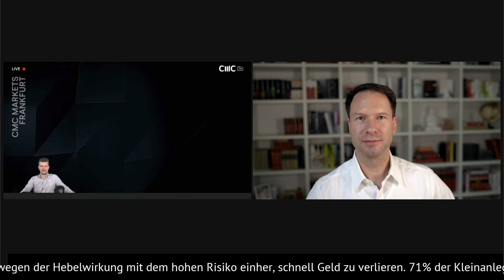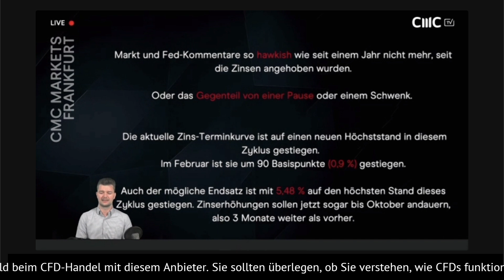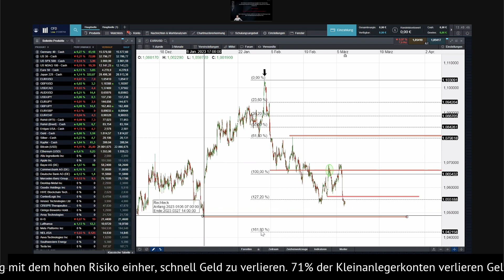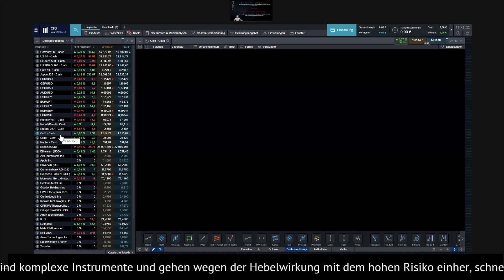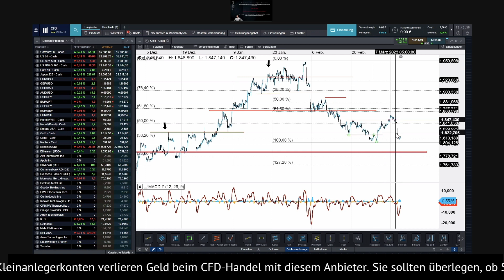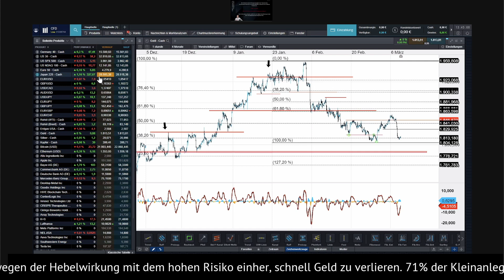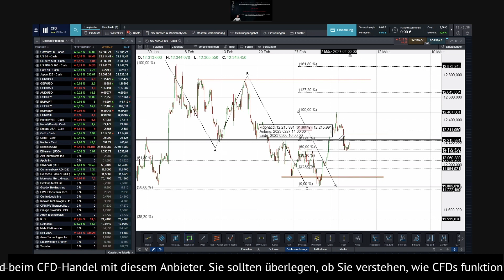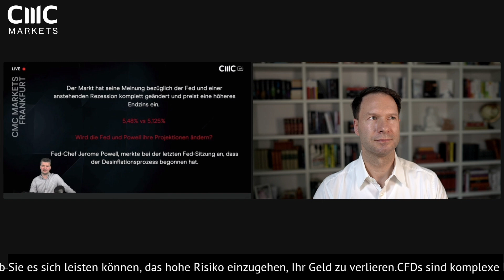Zinsen weiter rauf 📈 Powell-Effekt drückt auf EURUSD und Goldpreis📉 Nasdaq Chartanalyse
*Begleittext:*
Heute sprechen wir mit Konstantin Oldenburger von CMC Markets über die neuen Erkenntnisse seitens der US-Notenbank FED. Jerome Powell äußerte sich vor dem US-Kongress und brachte damit eine weitere Zinsanhebung ins Spiel. Für die Aktienkurse an der Wall Street war dies erst einmal ein Verkaufssignal, der Dollar tendierte fester.

Wie skizziert sich nach diesen Äußerungen das Chartbild beim Goldpreis und dem EUR/USD? Darauf geht Konstantin näher ein und bringt potenzielle Ziele im Chart in unser Blickfeld.

Steigende Zinsen sind für Wachstumswerte negativ zu werten. Entsprechend schwach war auch der Nasdaq gestern, der als US.Technologieindex genau diese Aktienkategorie repräsentiert. Auch dies passen wir thematisch zum Thema Zinspolitik mit in das Video ein.

Folge bitte auch dem YouTube-Kanal von CMC Markets Deutschland unter:
 @CMC Markets Deutschland